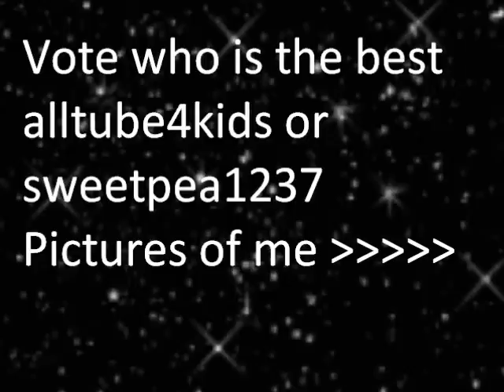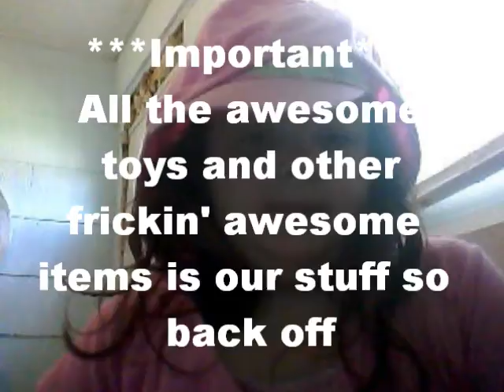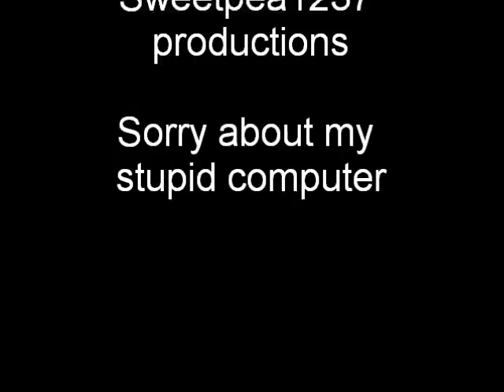My Edited Video